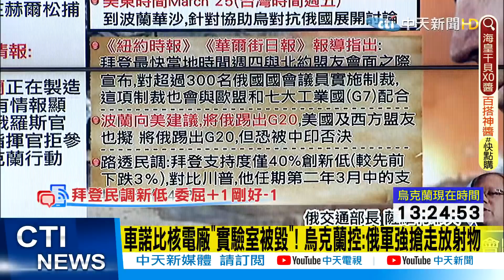【盧秀芳辣晚報】普丁恐動用"小型核武"? 介文汲曝真正"殺手鐧"@中天新聞CtiNews 精華版